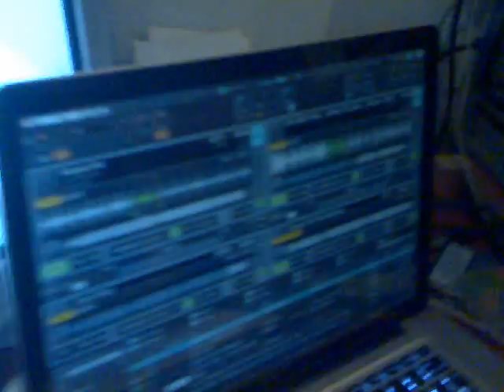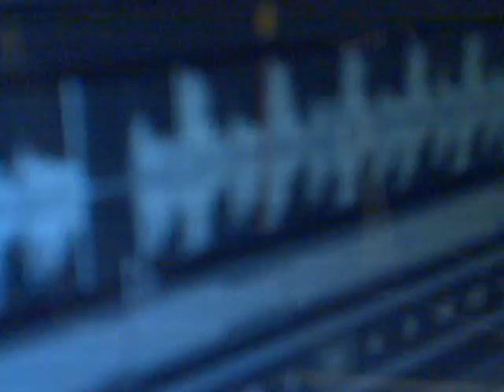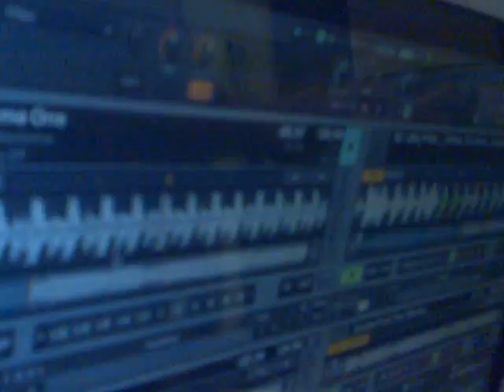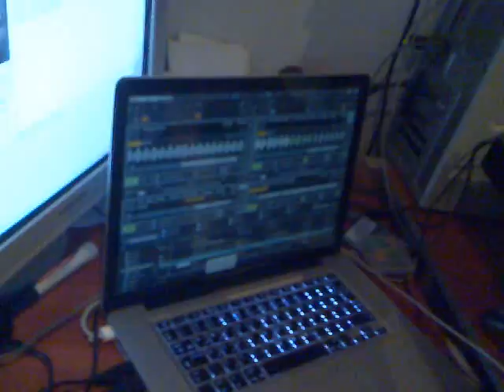C.Knuckles on Traktor S4!